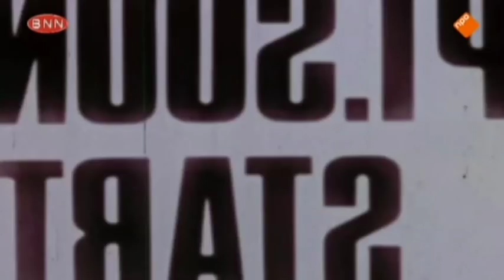Spuiten en Slikken in het Comedy Cafe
Met hulp van het Comedy Cafe Academy gingen Gwen van Poorten en Jan versteegh van Spuiten en Slikken met een xtc kater stand uppen. Ben je benieuw hoe het afloopt